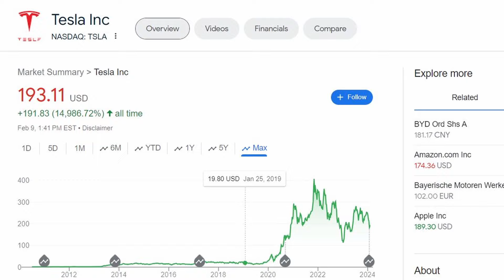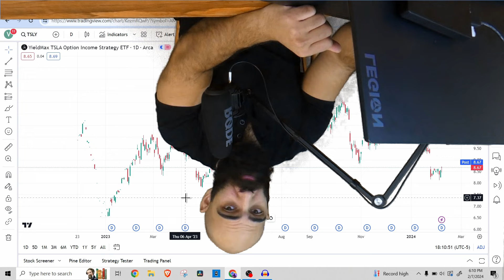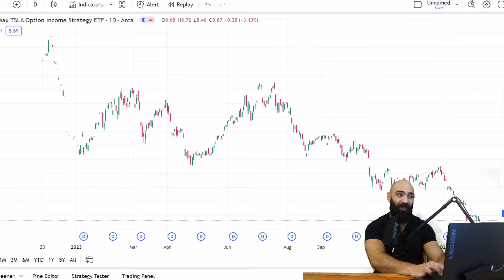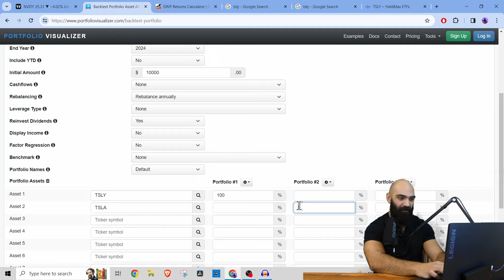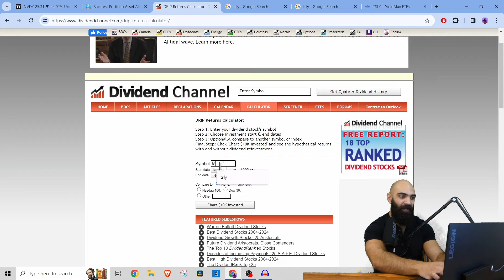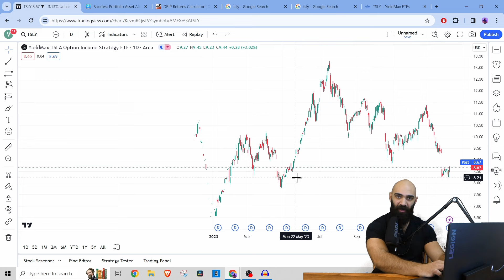Should You Go All In On TSLY?! Major Buying Opportunity?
Should you go all in on tsly? Is this the opportunity you've been waiting for to retire early?
Or will TSLY lose you a lot of money?

*I AM NOT A FINANCIAL ADVISOR. THIS IS NOT INVESTMEN ADVICE. I AM JUST A MAN ON THE INTERNET. YOU ARE RESPONSIBLE FOR YOUR OWN POOR DECISIONS.